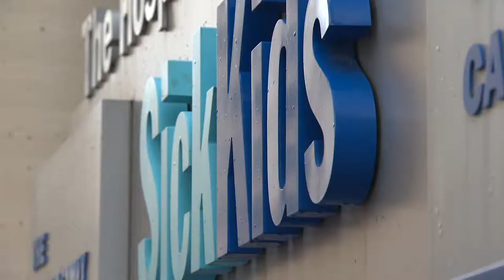HEALTHCARE in Canada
Canada introduced a publically funded health care system for all its citizens in the 1960s and parts of the country had free access to medical care even earlier.  Support for the Canadian medicare system remain robust according to public opinion polls, yet as AJ's DL now reports there are growing concerns about cost and access to some treatments.